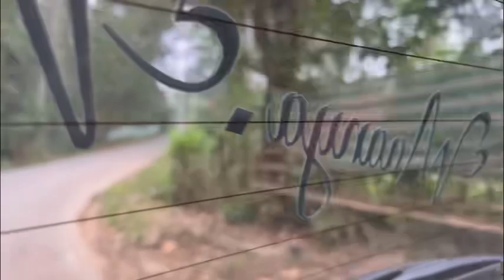ಹೊರನಾಡು ಶ್ರೀ ಅನ್ನಪೂರ್ಣೇಶ್ವರಿ ದೇವಸ್ಥಾನ।। ಅನ್ನ ಪ್ರಸಾದ🙏🏻